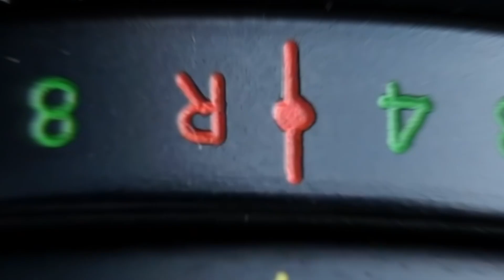Doğanın İnsanlara İhtiyacı Yok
Doğanın İnsanlara İhtiyacı Yok, İnsanların Doğaya İhtiyacı Var